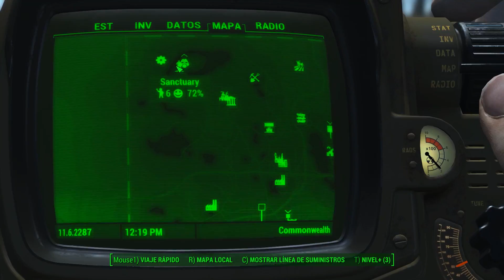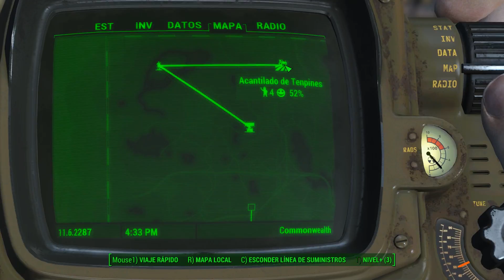FALLOUT 4 CON MODS | En Español | Capitulo 7 | Boss piromaniaco